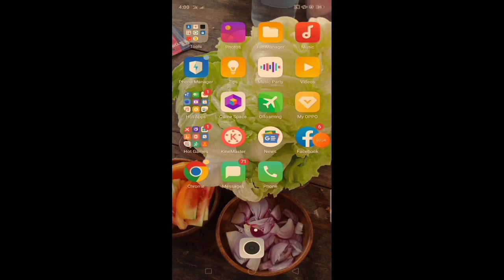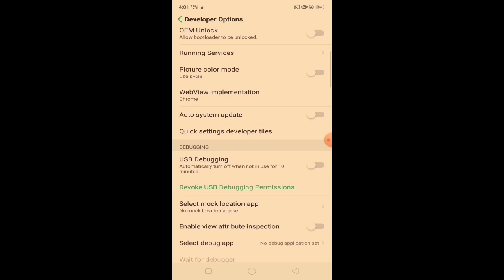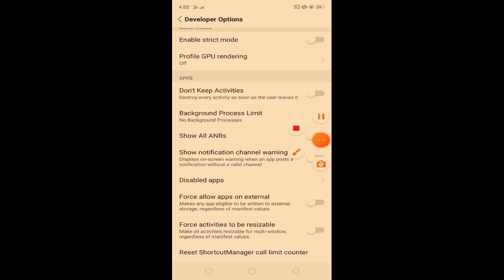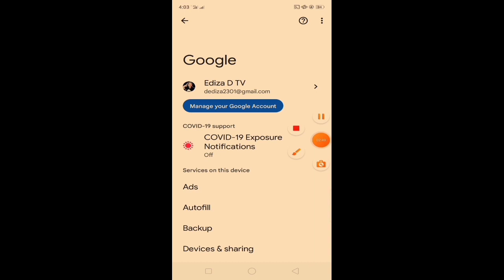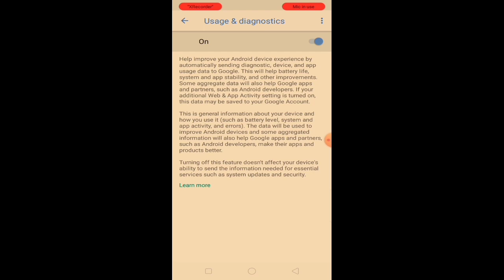Stop your phone battery from draining so fast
How to stop phone battery from draining so fast
let me show you watch till the end